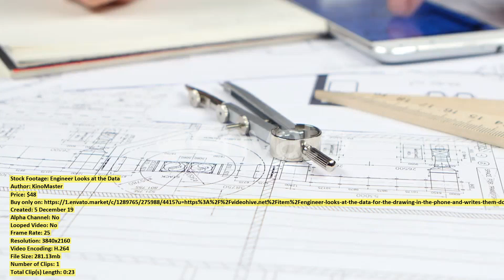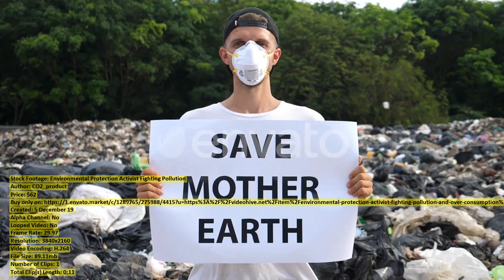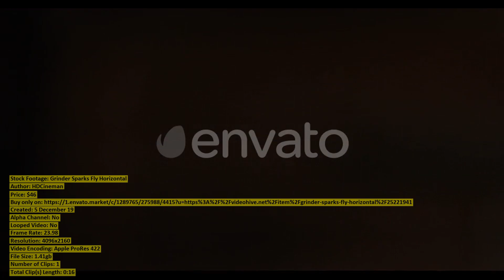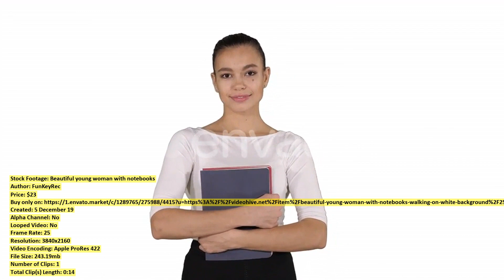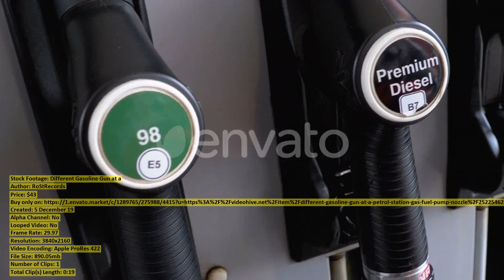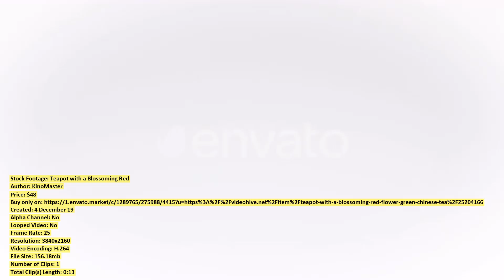Engineer Looks at the Data | Stock Footage + Mega Pack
00:00 Engineer Looks at the Data ($48) - Buy only on
00:23 Side View Boy Gives a ($33) - Buy only on
00:38 Charcoal BBQ fire ($47) - Buy only on
01:05 Environmental Protection Activist Fighting Pollution ($62) - Buy only on
01:17 Young Female Working On Laptop ($62) - Buy only on
01:32 Close up of woman use ($47) - Buy only on
02:02 Close up Side View of ($179) - Buy only on
02:09 Senior Woman Reading A Book ($62) - Buy only on
02:21 Orthodox Church of the 12 ($43) - Buy only on
02:44 Man Smiling While Looking at ($48) - Buy only on
02:57 Driving in a Car and ($36) - Buy only on
03:15 Swimming in Coral Bay ($20) - Buy only on
03:53 Young Smiling Woman Using Laptop ($62) - Buy only on
04:07 Reclamation ($23) - Buy only on
04:52 Man Waving Hand and Showing ($48) - Buy only on
05:01 Happy beautiful girl calling by ($23) - Buy only on
05:09 Grinder Sparks Fly Horizontal ($46) - Buy only on
05:26 Homeless Gray Kitten Is Walks ($43) - Buy only on
05:33 Blonde teenager woman wearing pink ($23) - Buy only on
05:48 Doctor Prescribes Medication To Senior ($62) - Buy only on
06:01 Young woman wearing virtual reality ($23) - Buy only on
06:26 Inspirational Uplifting Woman In Poncho ($62) - Buy only on
06:55 Beautiful young woman with notebooks ($23) - Buy only on
07:10 Timelapse Perseids Mgiebah ($43) - Buy only on
07:30 Dry Dendrobium Nobile ($47) - Buy only on
08:15 Young Romantic Couple Sitting on ($68) - Buy only on
08:46 Charcoal BBQ fire ($47) - Buy only on
09:16 Closeup of Feet of Female ($27) - Buy only on
09:28 Two Pieces of Sugar Dissolves ($28) - Buy only on
09:57 Funny Businessman With Coffee Cup ($62) - Buy only on
10:14 Different Gasoline Gun at a ($43) - Buy only on
10:33 Beautiful Female in Headphones Listening ($28) - Buy only on
10:52 Woman look though virtual reality ($47) - Buy only on
11:26 Hand Put the Last Piece ($47) - Buy only on
11:34 Surprised Man with Shocked Face ($48) - Buy only on
11:47 Teapot with a Blossoming Red ($48) - Buy only on
12:01 Homeless Gray Kitten Is Walking ($27) - Buy only on
12:13 Glitter Falling ($38) - Buy only on
12:24 Caucasian Couple Excited About Their ($43) - Buy only on
12:46 Time Lapse Sugar Is Dissolved ($48) - Buy only on